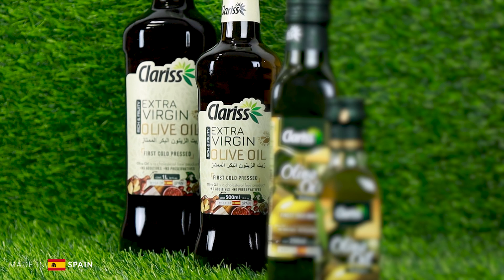Clariss Extra Virgin Olive Oil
Clariss Extra Virgin Oil.
আসছে রোজায় খাবার হোক আরো স্বাস্থ্যকর আর আরো সুস্বাদু Clariss Extra Virgin Oil-এর সাথে। কারণ, Clariss Extra Virgin Oil-এ আছে পরিপূর্ণ পুষ্টি উপাদানের পাশাপাশি রিচ টেস্ট যা আপনার যেকোনো খাবারকেই দেয় স্বাস্থ্যের সাথে স্বাদেরও নিশ্চয়তা।
👉বিস্তারিত জানতে ইনবক্স করুন আমাদের পেইজে: